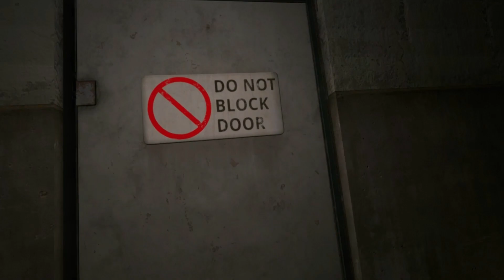Arizona Sunshine - Part 09 - Delta Liam Charlie!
Delving into the game in which the Freds first started to crawl out of the woodwork!